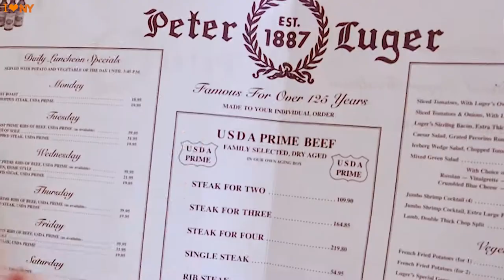Jay Hartzell, President, UT Austin, former NYU professor, former dean of McCombs School of Business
Transformed by New York City’s cultural immersion and global exposure, Jay Hartzell returned to The University of Texas at Austin, where he now serves as its 30th president. From favorite restaurant to the best place to spend a Saturday afternoon, Hartzell shares his experiences navigating his way through New York City.